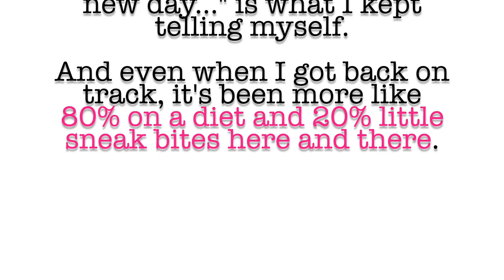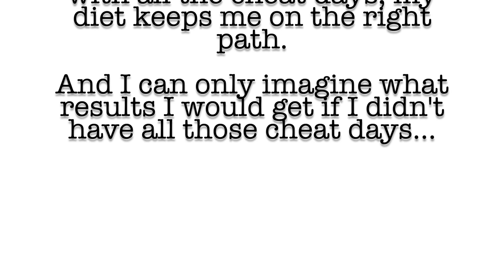GO EVE GO: the dreaded weigh-in no. 5...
Haven't weighed myself in a month so here we go...